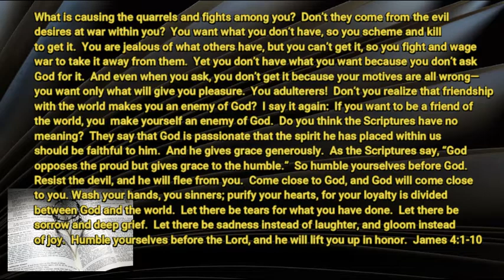9 1 20 The Death of Faith in America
What is wrong in America?